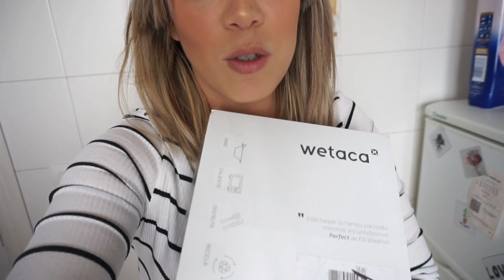24 HORAS IGNORANDO A MI MEJOR AMIGA | ME TIRA UN VASO DE AGUA 😱😱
Hola amores!! En el vídeo de hoy os traigo MI PRIMERA BROMA! 24 HORAS IGNORANDO A MI MEJOR AMIGA!  💩. Espero que os guste mucho!!! y os echéis unas risas!!! 👏👏😏😏